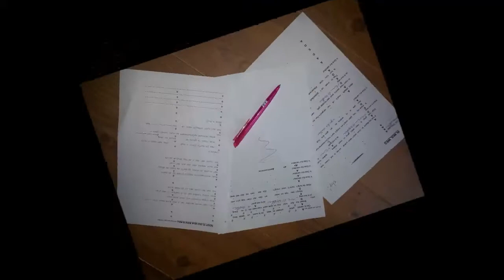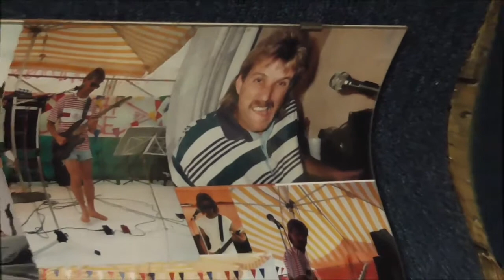R@geboll'n compilatie 2014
Video en foto en muziek- compilatie van de R@geboll'n in hun oefenhok.
Geluidstrack is "live" opgenomen op 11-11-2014 met een Tascam-recorder in de Mosrockstudio.